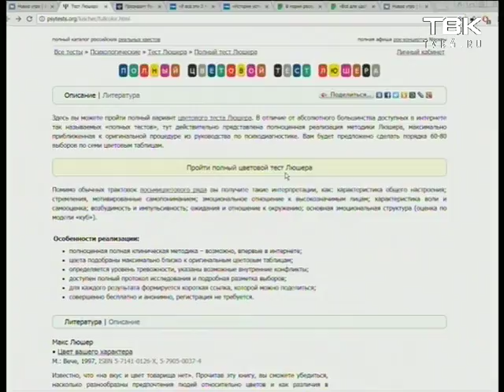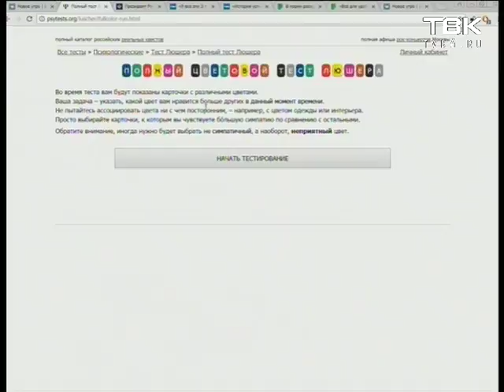Влияние цвета на настроение человека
О том как влияют цвета на человека, почему осенью большинство переходят на серо-чёрные цвета и как маркетологи пользуются влиянием цветов обо всем этом рассказала наш психолог Оксана Анищенко.

А ещё вы можете пройти Цветовой тест Люшера и возможно вы узнаете что-то новое о себе